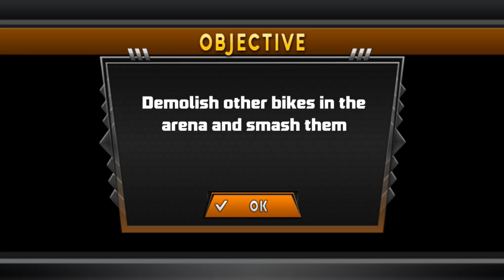Bike racing games - Demolition Derby Future Bike Wars - Gameplay Android free games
Demolition Derby Future Bike Wars
by Vital Games Production

Demolition Derby Future Bike Wars gameplay racing games.
It’s futuristic era where robots transform into future bikes to enter into demolition derby future bike wars arena for real bike racing, extreme stunt driving, and crushing derby bike robot rivals with ultimate machine fire. This amazing robot transformation for starting Demolition Derby Future Bike Wars with high speed bike derby racing stunts will give you goosebumps as destruction of derby robot bike isn’t easy. Future robot moto are more powerful than before having the ultimate machine fire power for real destruction, demolition and bike crash. Be the real destruction driver in this real bike wars fighting game. Run over your derby bike opponent for Demolition Derby Future Bike Wars in speedway derby demolition bike games. How long can you survive driving in this missile mania inside future robot derby bike wars arena? Enjoy thrill of lifetime in futuristic steal moto crash racing and driving simulator where you will strive to be the last standing robot autobike. Drive to chase your opponents, smash and crash them by hitting hard and using the power of ultimate machine fire. Bash to crash the derby autobikes in crazy missile mania in this extreme robot derby moto battle simulator with ultimate machine fire.

Future Bike Destruction has never felt so real where you will see the damage emerge in front of your eyes in this Demolition Derby Future Bike Wars racing and crash show. Get ready for extreme future bike racing demolition war where your robot bike racing and driving skills are tested to the extreme level. A deadly motorbike revenge of robot bike can be won by real robot moto rider. Go against extreme hurdles, moto racing, crash stunt, high jumps and speed racing with reckless driving grand auto steel stunt like a real rider and demolish your motorbike opponents. The real bike stunt war has begun where ultimate machine fire power will decide your fate. Win the ultimate survival test against derby bike opponents in future transformation robot derby bike war simulator. After winning real derby car wars its time to become real future derby bike racer of futuristic demolition war.

Spin around arena in future robot bike for extreme racing stunt and battle out the opponent with real stunt man spirit in Demolition Derby Future Bike Wars. Bring maximum damage to the monster derby bike robots in an amazing bike racing and driving simulator. This deadly moto racing adventure where extreme demolition derby real bike wars will take place with ultimate machine fire and crash racing. Get ready for an impossible derby motorbike battle challenger in the futuristic arena and let no other win this grand steal moto fighting game of 2017! In a thrilling auto racing missile mania where hundreds of spectators are watching future derby bike demolition show lets become the real robot auto racing hero of Demolition Derby Future Bike Wars and become the ultimate survivor of thrilling robot bike racing game show!